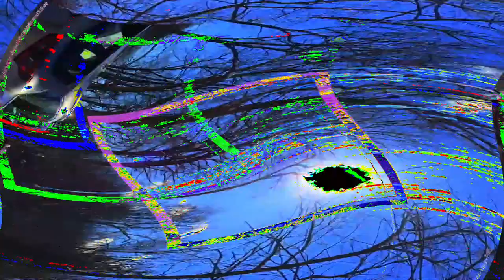[EPILEPSY WARNING] Movie 24 05 10 13h20m24s